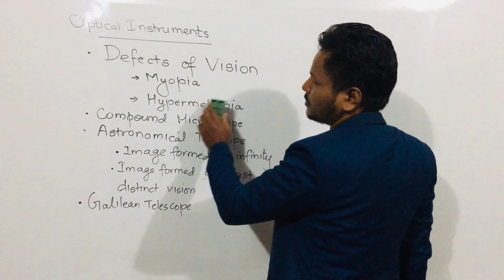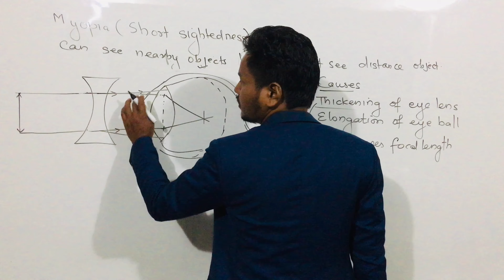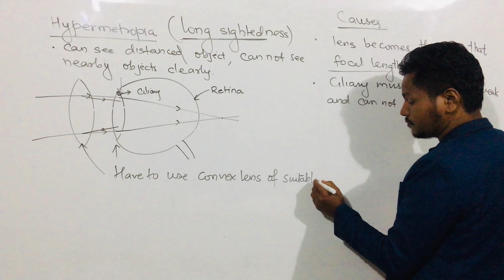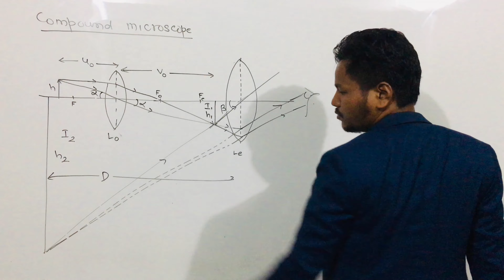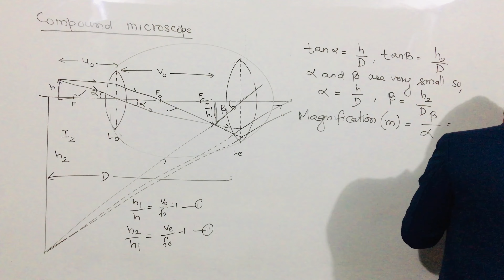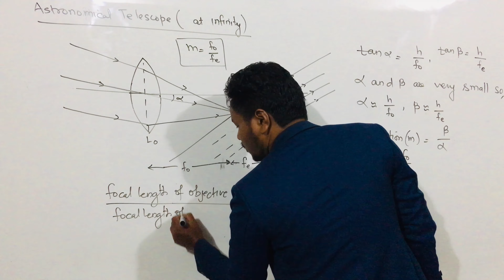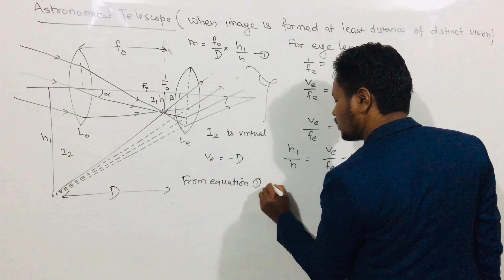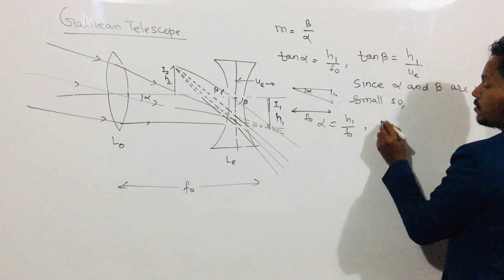Optical Instruments | Defects of Vision | Compound Microscope | Astro. Telescope | NEB Class 12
Optical Instruments | Defects of Vision | Compound Microscope | Astronomical Telescope | NEB Class 12 | MOE | IOM | IOE | Advanced |
Lecturer : Basanta Rajbanshi
                  M.Sc.(Physics), M.A., B.Ed., TU, 10 years+ teaching experienced
Camera/ Light: Anima Singh
Special Thanks to:
Anima Rajbanshi
Loyalty Academy College, Budhanilakantha
Kamyak School, +2 , Bagbazar
Celebration College, Kathmandu
MBM College, New Baneshwor
Campian College, Lalitpur
BVS, Naxal
All Teachers and Students of different schools and colleges and Well wishers